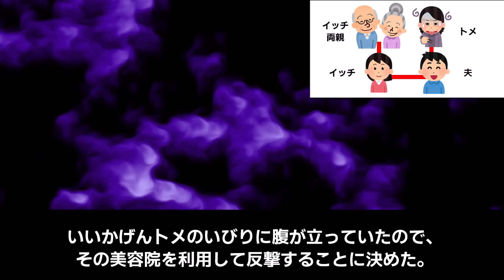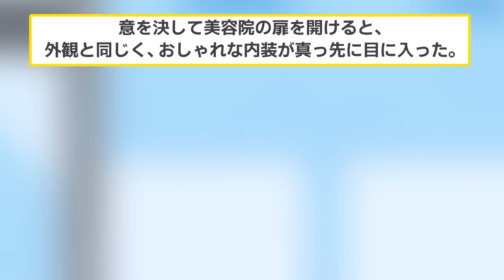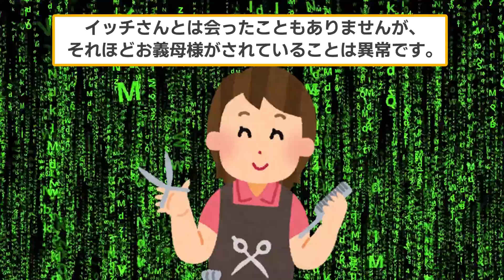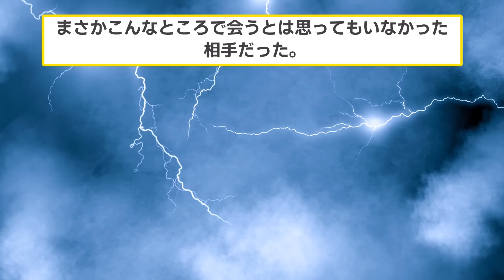【2ch スカッと】 義母行きつけの美容院をたまたま発見した私→私「実はいじめられてるんです」と泣きながら伝えた結果…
▼あらすじ
結婚してトメと同居しているイッチ。
トメからはいびられる毎日だった。
ある日、イッチはトメ行きつけの美容院を発見する。
いいかげんトメのいびりに腹が立っていたので、
その美容院を利用して反撃することに決めた。
トメ行きつけの美容院に、自分も通い常連になるのだ。
こうして、何年もかけたイッチの復讐計画が始まった。

果たして、イッチはトメに制裁を加えることができるのか！？

【素材】
・Pixabay様

【効果音】
・OtoLogic様

【BGM】
・魔王魂様